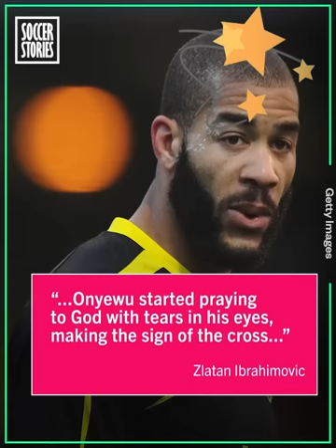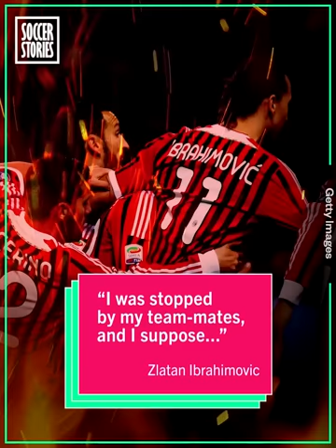The day Ibrahimović made his teammate cry at AC Milan | Oh My Goal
Zlatan Ibrahimovic is a terrifying player. One day, he got into a fight with his AC Milan teammate Onyewu and made him cry… “I headbutted him… And all of a sudden, he was on his knees, praying, tears in his eyes!” Ibrahimovic tells this less than credible story in his autobiography.

What happened between Zlatan Ibrahimovic and Oguchi Onyewu, and why did they start fighting?